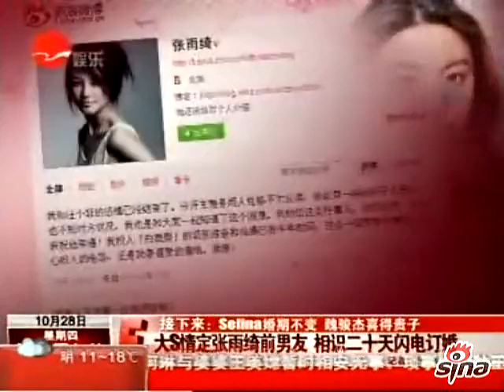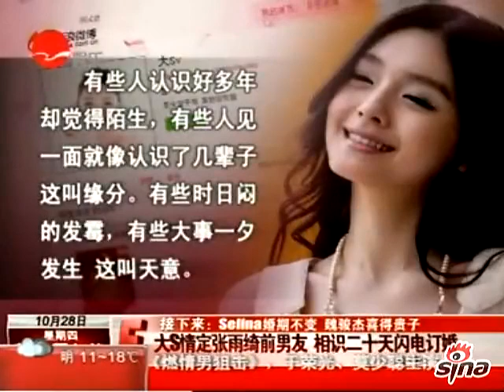揭秘汪小菲大S从相识到闪电订婚全过程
友情提示：闲暇的你，抽空去香港莎莎化妆品网上商店去逛一逛，为您和您的另一半及Baby选购美容护肤健身产品，令你全家焕然一新，其乐融融！现在就去看看吧！

友情提示：閒暇的你，抽空去香港莎莎化妝品網上商店去逛一逛，為您和您的另一半及Baby選購美容護膚健身產品，令你全家煥然一新，其樂融融！現在就去看看吧！